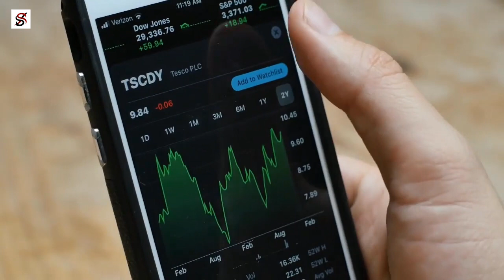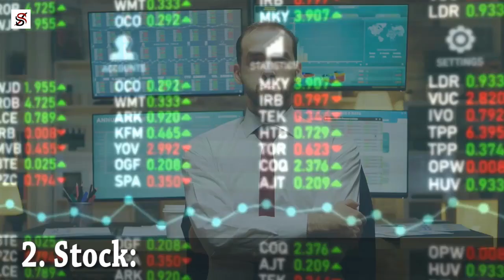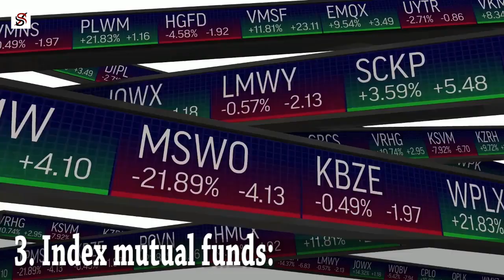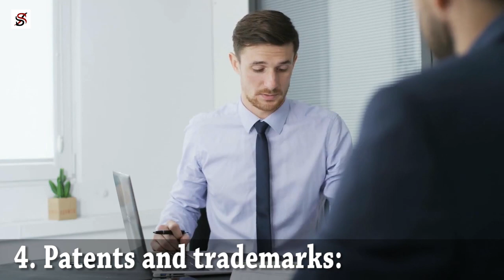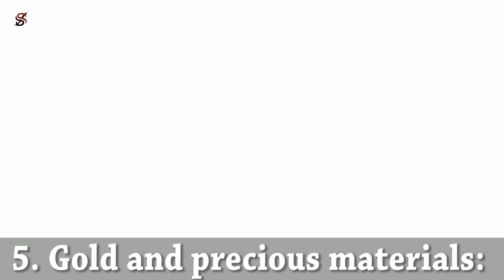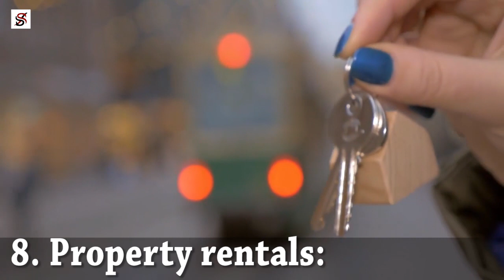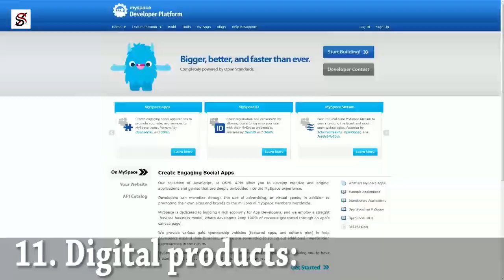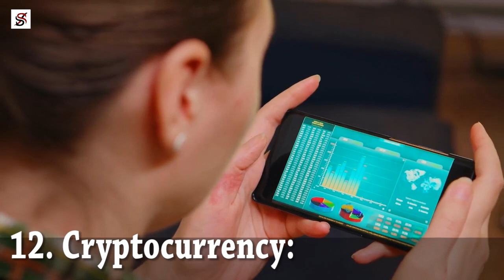13 Assets that Are Making People Rich Right Now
Many successful entrepreneurs utilize income-producing assets to ensure multiple, steady streams of revenue. By maintaining a diverse portfolio of income-generating assets, investors can ensure they are generating consistent money over time.